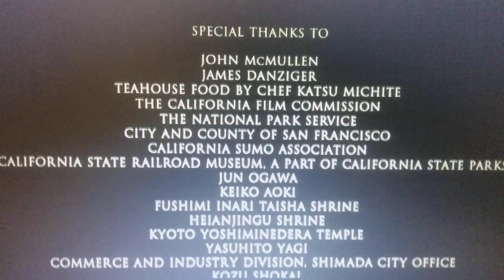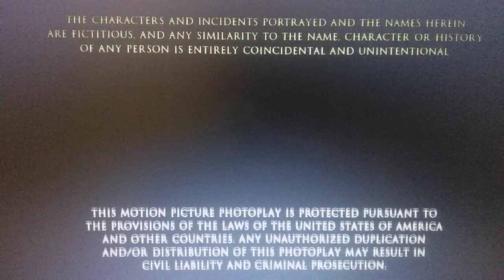Columbia Pictures / DreamWorks Pictures / Spyglass Entertainment / Amblin Entertainment / Red Wagon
From The Movie "Memoirs Of A Geisha"